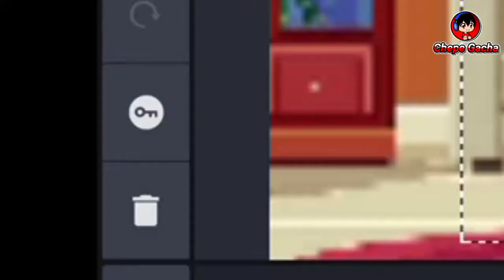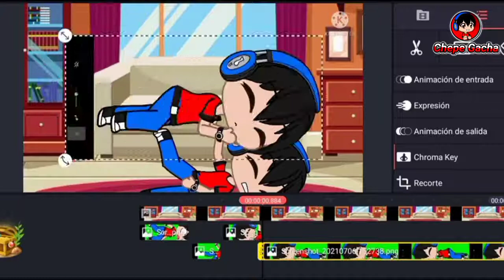🤔Cómo hacer Animación con KineMaster de Gacha Club Fácil y Sencillo 2021😊